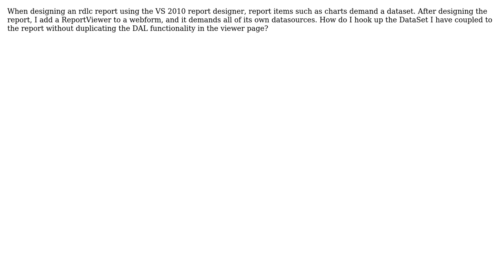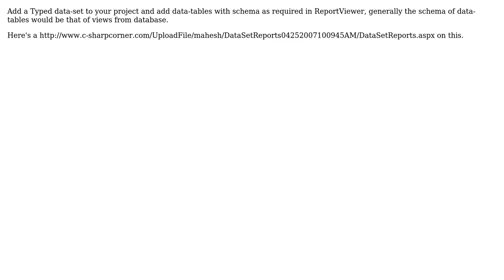How do I use only one DataSet for the RDLC report designer as well as for the ReportViewer?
With thanks & praise to God, and with thanks to the many people who have made this project possible! You are responsible for your own actions.